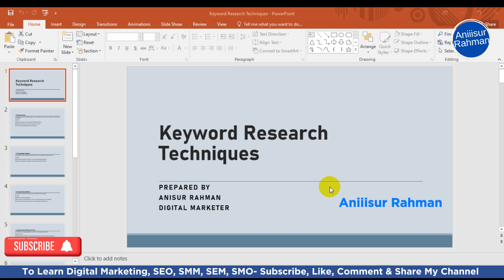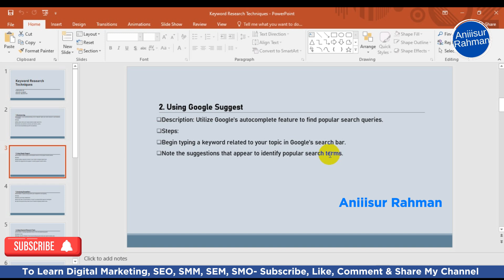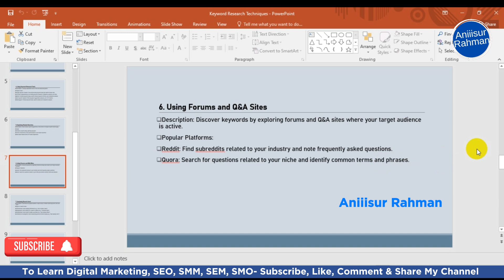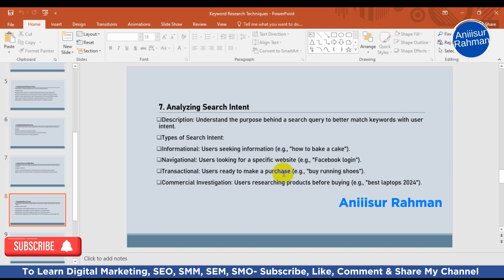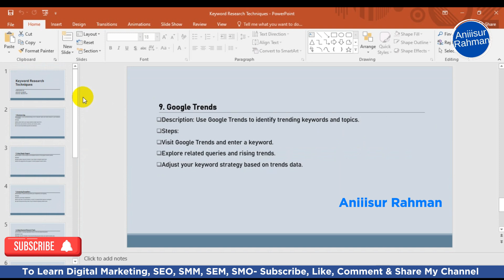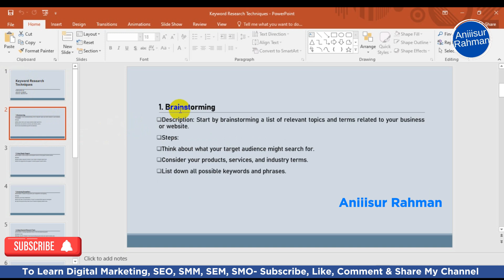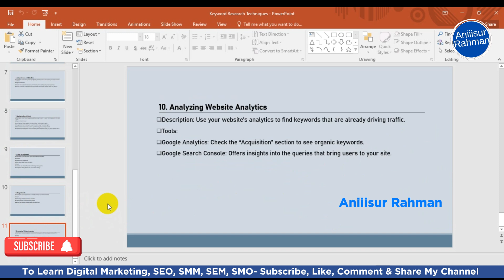Keyword Research Bangla Tutorial 2024 | Keyword Research Technique Bangla | Aniiisur Rahman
Hi friends,
I am Anisur Rahman. Founder of Aniiisur Rahman. I'm a Digital Marketing Trainer & my mission is to help individuals and business owners to learn Digital Marketing & Make Money Online. I help individuals build their careers in Digital Marketing. I hereby at my channel, Aniiisur Rahman will provide the Best Digital Marketing Training for free.

On this channel, I share the latest SEO, Digital Marketing & Lead Generation, Make Money Online  strategies and tactics to help you dominate your industry.

I also provide valuable tips on Fiverr, Freelancing & other Online Money-Making Tools. If you're looking to get ahead of your competition, then this is the channel for you!

My channel will cover:
Free Tutorial on Digital Marketing